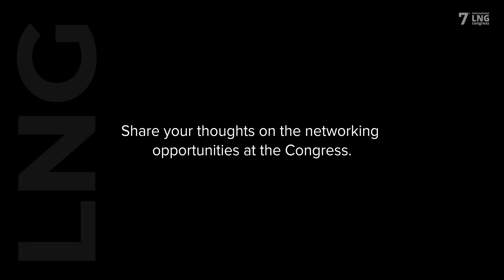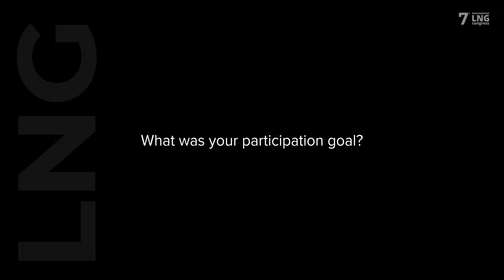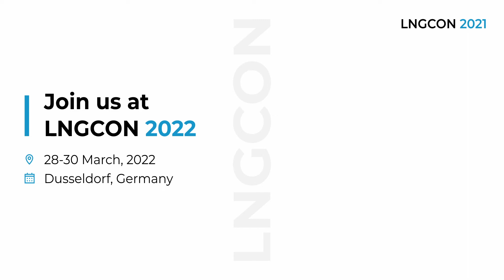Port of Helsinki - Virtual 7th International LNG Congress | Testimonials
7th International LNG Congress has gathered over 400 decision-makers online. The whole value chain was presented by more than 160 companies from different parts of the world,
including Europe, Africa, Middle East and America. 440+ b2b meetings were made within 2 days of networking.

The top managers and technical directors from Naturgy, Gazprom, Enagas, Novatek, Eni, Total, Technip Energies, Wood, and many others will join us to discuss the advanced technologies, trends, network to find prospective cooperation, and contribute to sustainability.